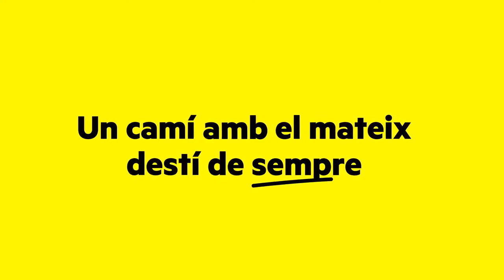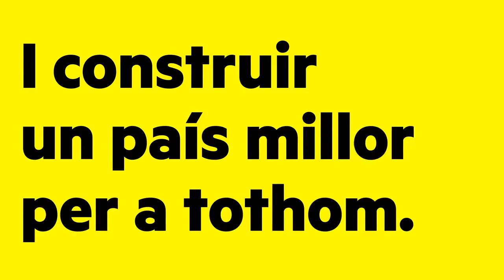Escollim la via àmplia per arribar a la independència. Una via on hi cap tothom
@esquerrarepublicana ❕ Escollim la via àmplia per arribar a la independència. Una via on hi cap tothom. Llibertat🎗️, igualtat, feminisme💜, acollida, ecologisme♻️. Fem via per ser més i ser més fortes👭👬. Construïm un país millor per a tothom. Fem la via de la gent. Superem el 50%✊.